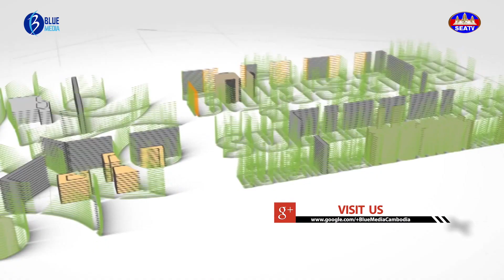ភាពជោគជ័យរបស់អតិថិជន គឺជាភាពជោគជ័យរបស់គ្រឹះស្ថានមីក្រូហិរញ្ញវត្ថុ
«ខ្លីតែខ្លឹម ៩៤»
ភាពជោគជ័យរបស់អតិថិជន គឺជាភាពជោគជ័យរបស់គ្រឹះស្ថានមីក្រូហិរញ្ញវត្ថុ. Short but Straight to the Point has broadcast on Monday to Thursday at 17:40-17:45.
Produced by : Blue Media Films ( Cambodia )
Hosted by: ឧកញ្ញ៉ា ហួត អៀងតុង  ប្រធានសមាគមមីក្រូហិរញ្ញវត្ថុកម្ពុជា
Advertise Contact Program: 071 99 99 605/ 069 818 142